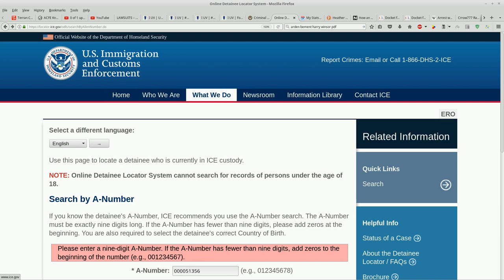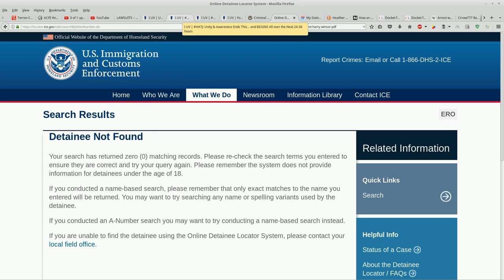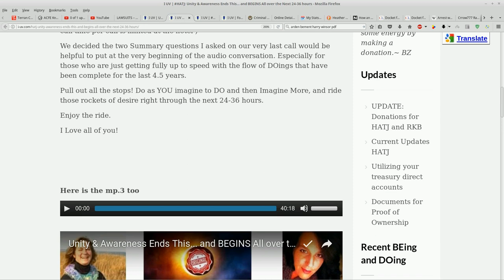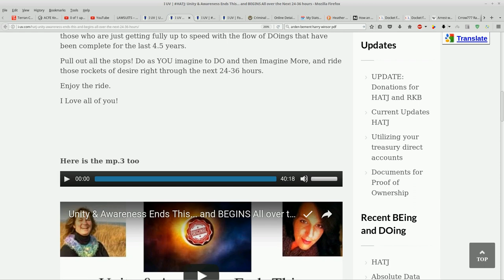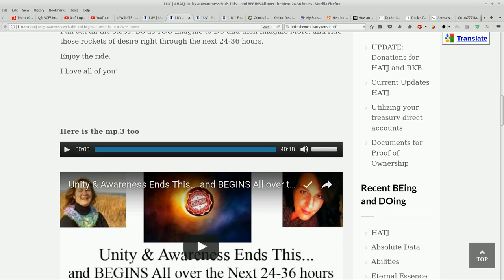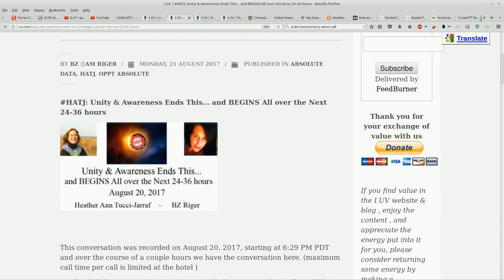HATJ: Heather Ann Tucci-Jarraf still off the books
Using the inmate ID provided by BZ, (51356) I searched ODLS for Heather with no success.

without prejudice
All my Love,
Dani